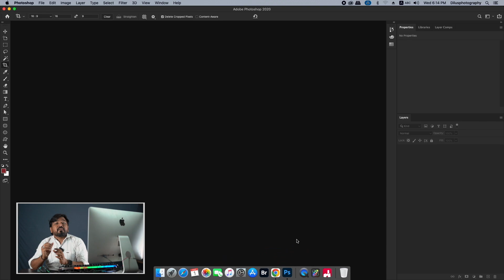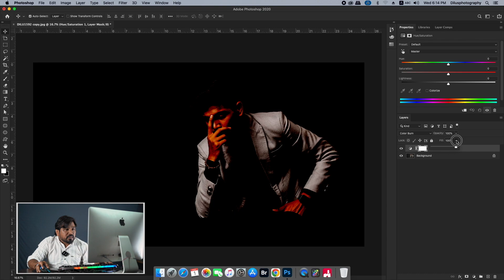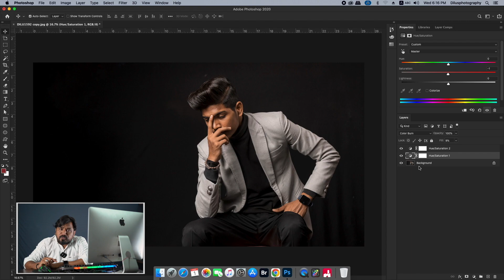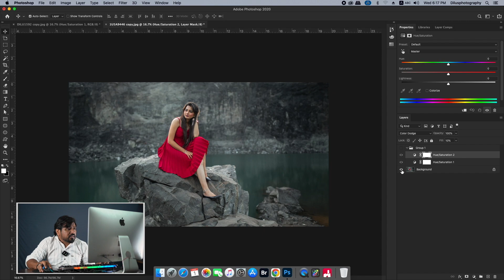Creat Colourful Contrast qucik & easy in Photoshop with 2 blend mode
Discover the Secret Combination of 2  Blend Modes to Create Colorful Contrast in Photoshop! Learn How to Use the "Color Burn" and "Color Dodge" together to boost the shadows and the highlights along with adding a punch of color to it.